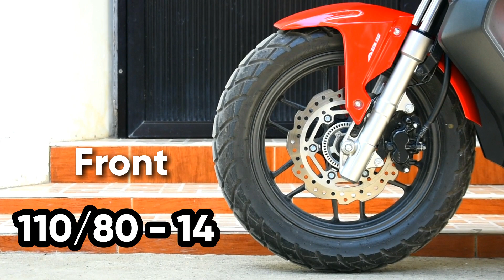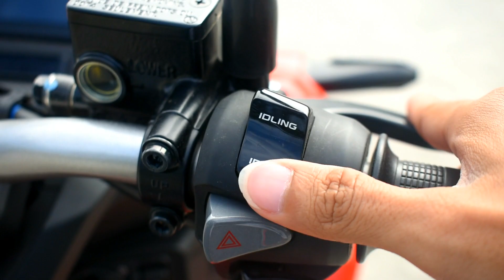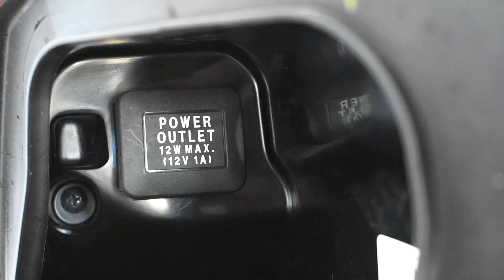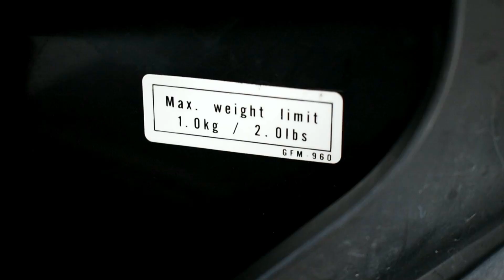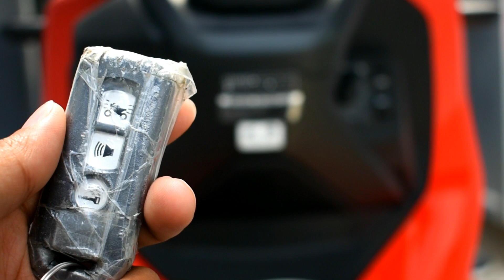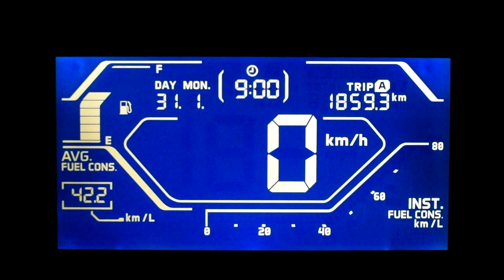Honda ADV 150 Review